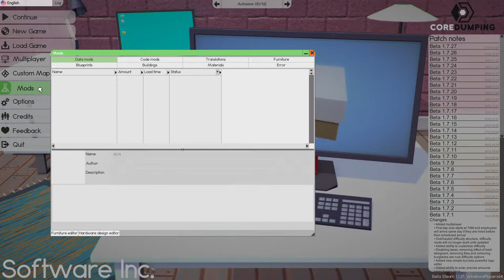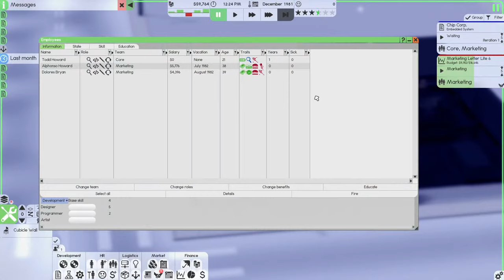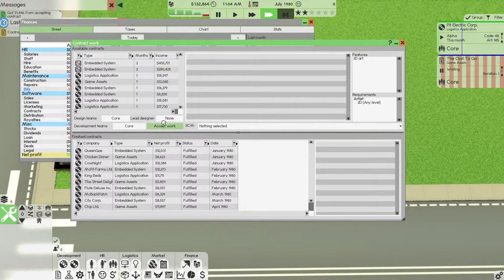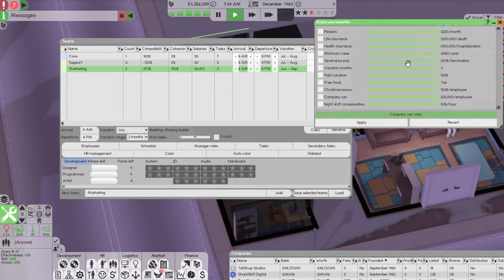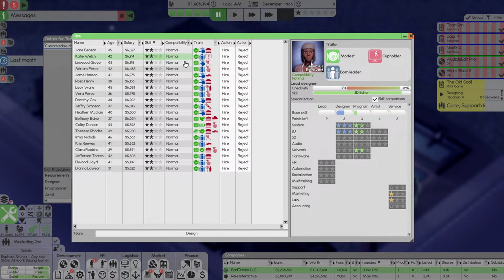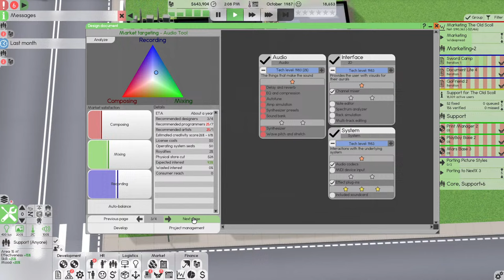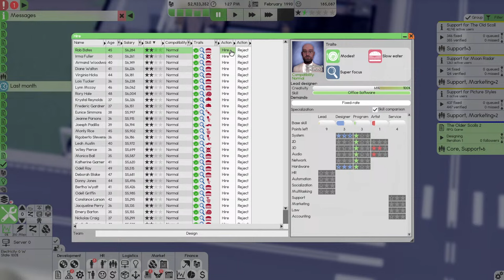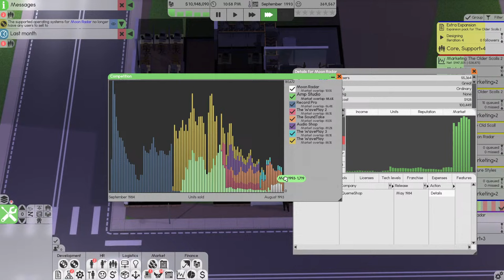Lets Play Software Inc As Todd Howard [IMPOSSIBLE MODE] 94% TAX RATE Part 1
Lets Play Software Inc As Todd Howard [IMPOSSIBLE MODE] 94% TAX RATE

So I end up going bankrupt in the my first run.

1:25:25 is my second successful run.